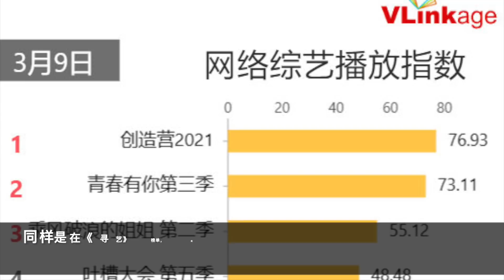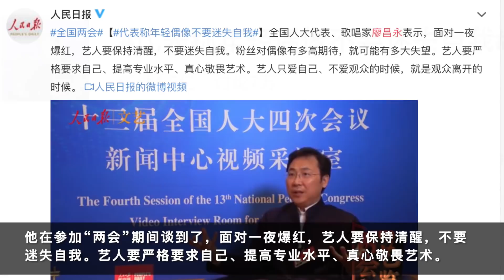周深：跨领域“三连”第一，大火“不迷失自我”！ | 小道会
周深的大火果然是“合规”的！